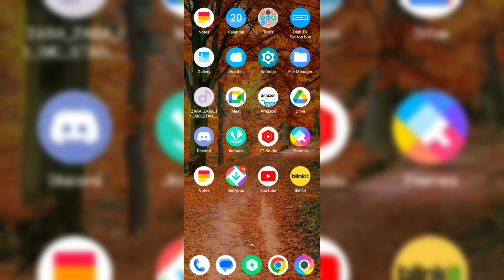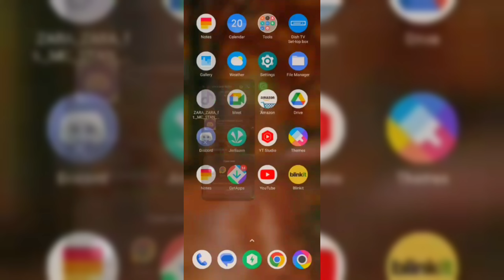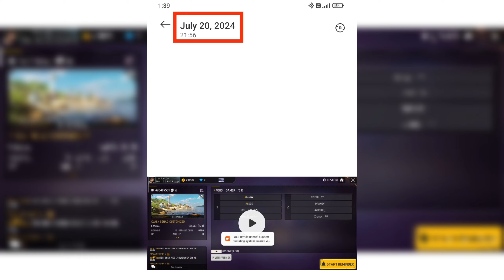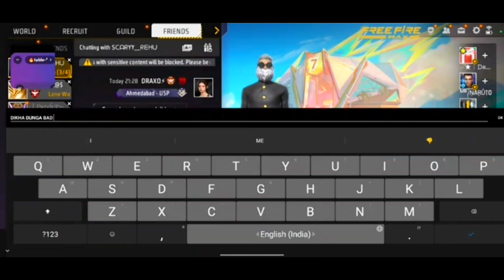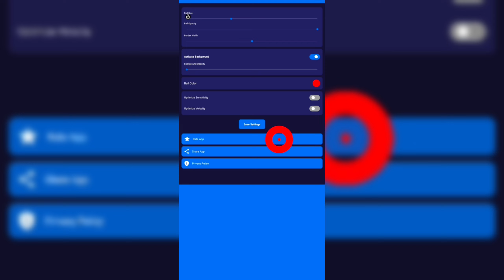VOID E-SPORTS PLAYER EXPOSED 🤡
VOID ESPORTS PLAYER EXPOSED 🤡

1- Void gamer exposed
2- Void gamer video exposed
3- Void gamer exposed video
4- Void gamer ka exposed video
5- Exposed video on viod gamer
6- Video exposed on void gamer
7- Void gamer player exposed
8- Void gamer ka player exposed hogya
9- Exposed a void gamer player
10- Void gamer exposed by dw esports
11- Dw esports ne void gamer ko exposed kiya
12- Dw esports ke dwara void gamer exposed hogya
13- Dw esports exposed void gamer

THANKING YOU 💌